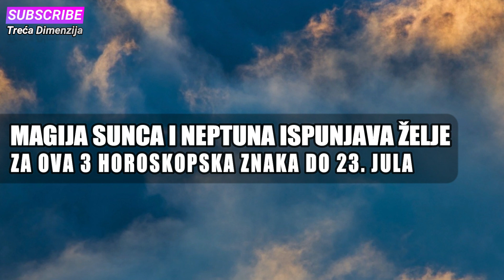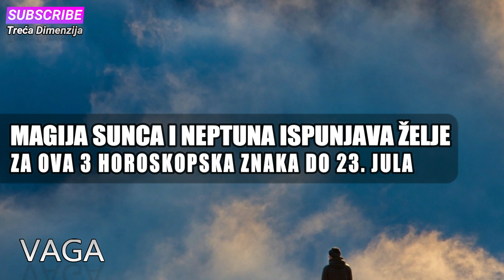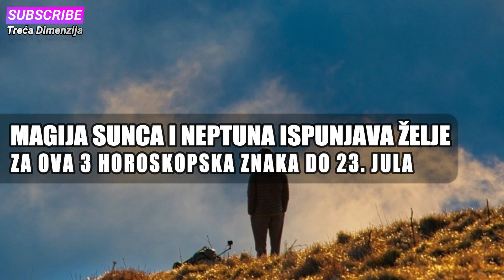MAGIJA SUNCA I NEPTUNA ISPUNJAVA ŽELJE ZA OVA 3 HOROSKOPSKA ZNAKA DO 23.JULA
Evo za koja 3 znaka Sunce i Neptun ispunjavaju želje!
Imagen de djedj en Pixabay
Zvučni zapis Just Dance / Patrick Patrikios
tekst sensa.mondo.rs